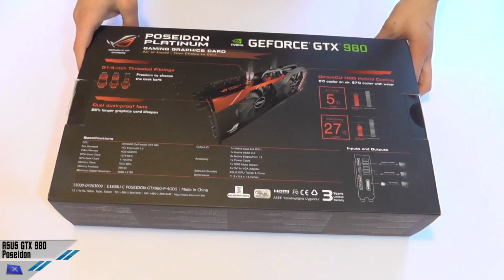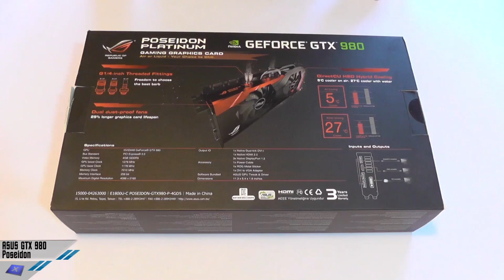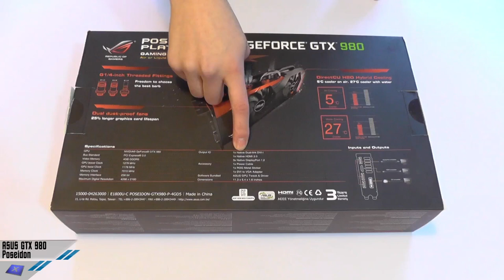[Unboxing] ASUS GTX 980 Poseidon Platinum